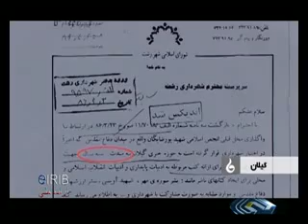کتاب هایی که زیر باران آب دیده می شوند » Iran Jadid 1392